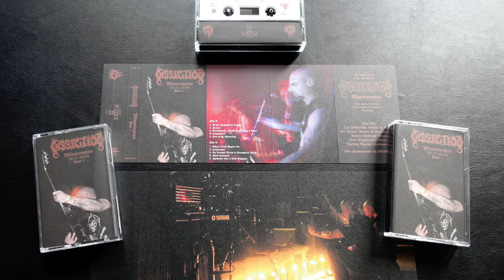Dissection - D2 - Thorns of Crimson Death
From the I am the Great Shadow boxset.
Winternoise Part II

Recorded from a Pioneer CT-F1000's headphone output to Reaper. No preamp coloring.